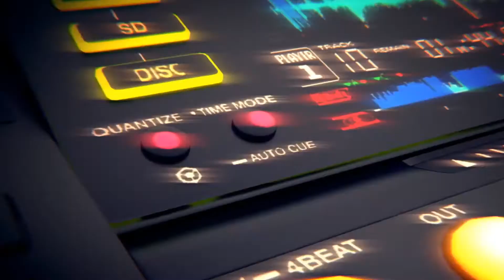MANIFEST SUNDAY ANNOUNCEMENT 2018 // MAY 6TH 2018